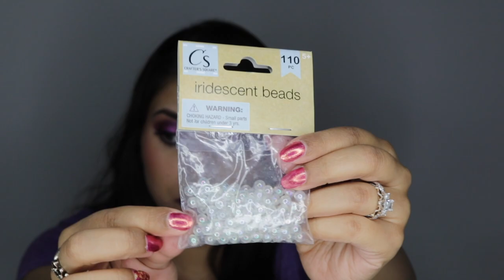SPOOKY Dollar Tree Fall Haul!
OPEN ME!!! :)

Hey guys! I got some Fall goodies from Dollar Tree! I found some really great stuff at really amazing prices for both Halloween and Thanksgiving! Hope you guys enjoy!

- I just added the shade "Blue Violet" all over the lids and popped on Maybelline Matte Lipstick in "Vibrant Violet"

Get your own Boxycharm!
Sange-VSEZIIXA

What I'm Wearing:
Earrings: from India & Piercing Pagoda